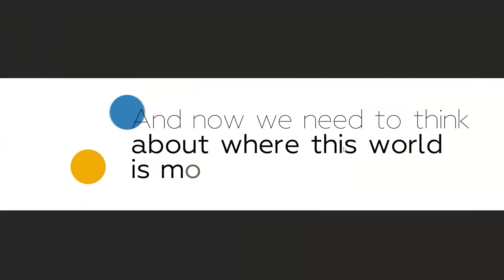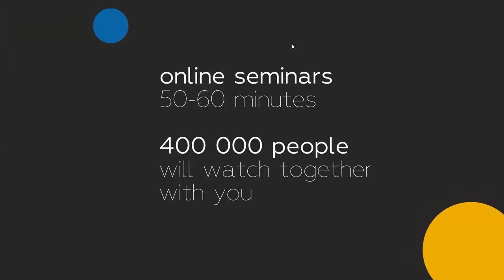Infrastructure and Logistics: Insights from Germany for Ukraine | Oliver Luksic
📢Oliver Luksic, a distinguished German politician and management consultant, is renowned for his effective role as the Parliamentary State Secretary of the Federal Minister for Digital Affairs and Transport.

You can watch the recordings of ReinforcUA project lectures by top modern thinkers in the corresponding playlist on our channel (English and Ukrainian).

directly on our pages in social networks or on the project website.